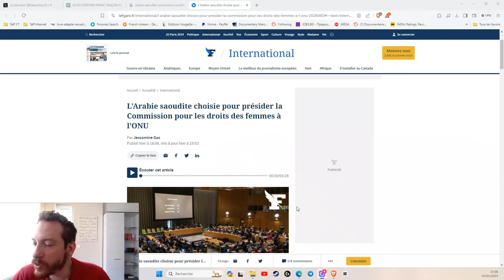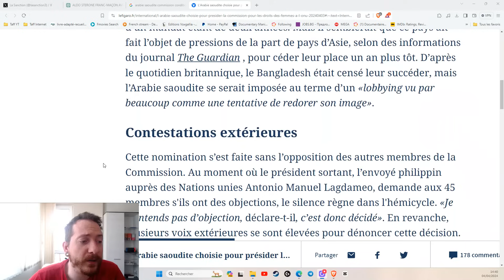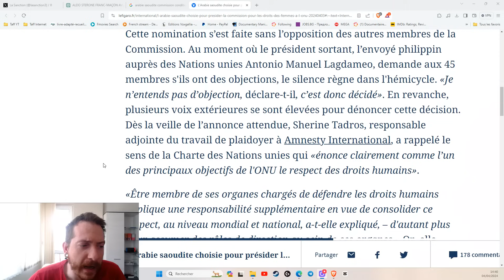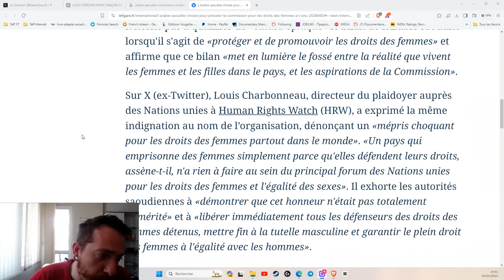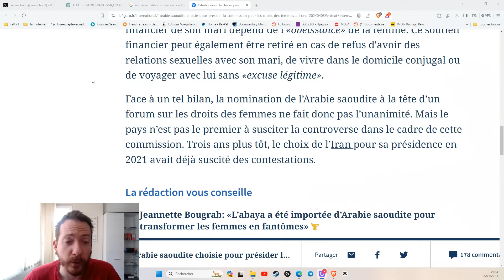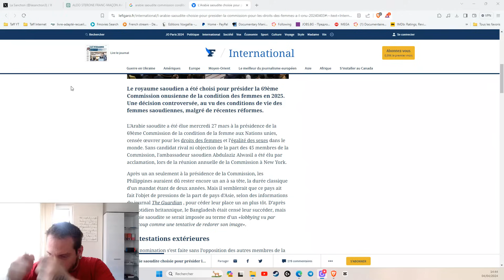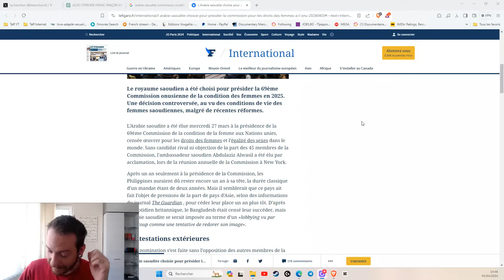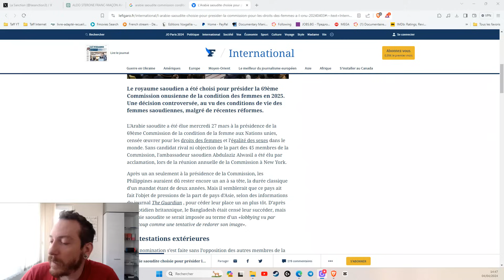L'ARABIE SAOUDITE CHOISIE POUR PRÉSIDER LA COMMISSION POUR LES DROITS DES FEMMES À L'ONU